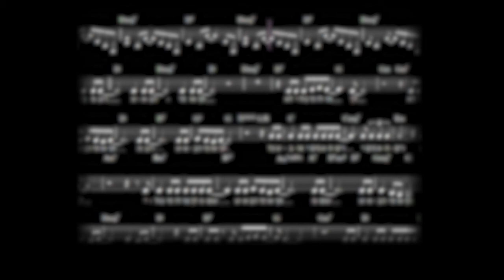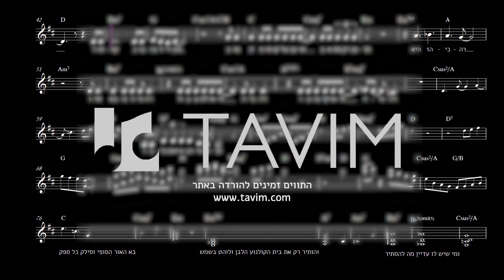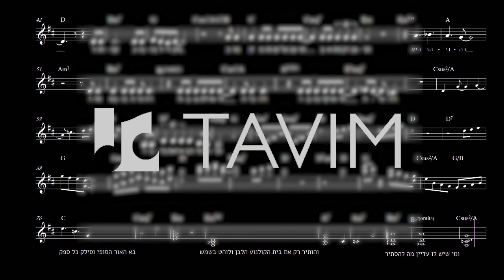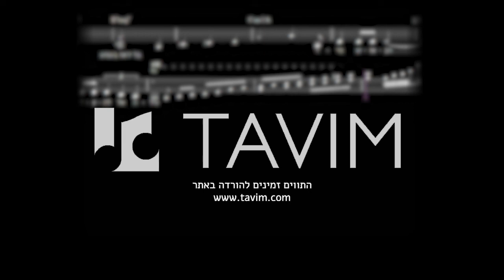בעיות אישיות - תווים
מילים: דוד אבידן
לחן: שלומי שבן